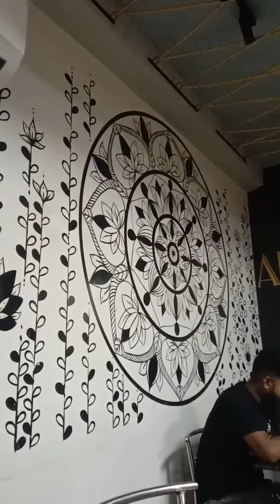Enjoying Best Pizza 🍕 & Momos in My Town 💞 | Vlog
Steam momos
momos recipe

Best Pizza Party Maza Aagya

Large Pizza Eating Challenge with
Brothers😍

vivanta shillong
period pain relief
periods pain relief
period pain
zudio haul
period cramps relief
5 star hotel in shillong
how to reduce period pain
periods pain
courtyard by marriott shillong
period cramps
twilight resort chandrapur
l'oreal glycolic night cream
period hacks
cramps
how to reduce period cramps instantly
loreal glycolic face cream
loreal night cream
loreal night cream review
period pain relief home remedies
periods pain relief home remedies
zudio summer collection 2023
courtyard hotel shillong